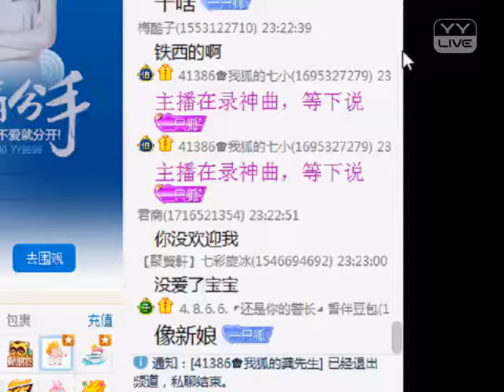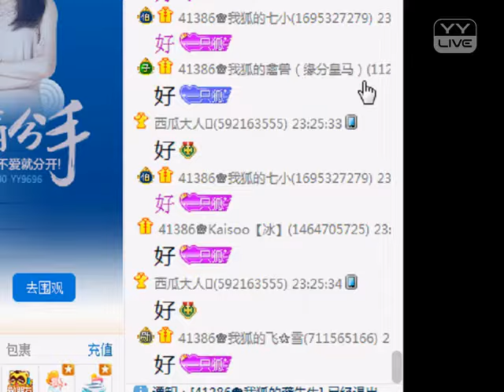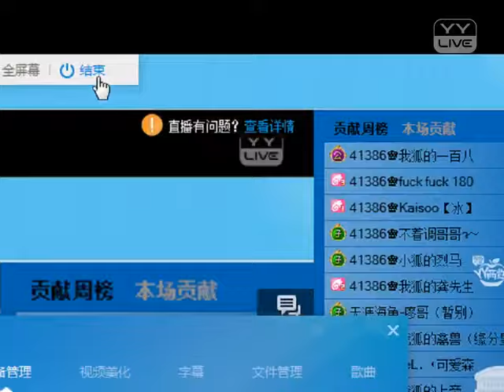做我老婆好不好 - YY 神曲 一只狐（Artists Singing・Dancing・Instrument Playing・Talent Shows).mp4